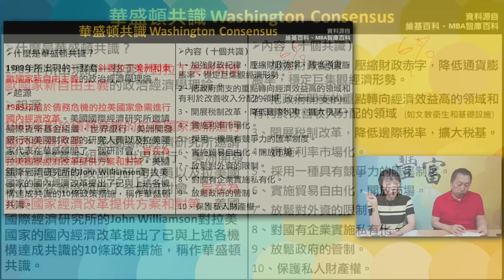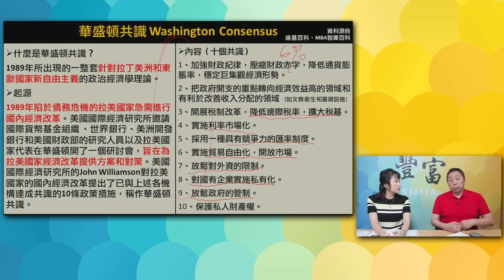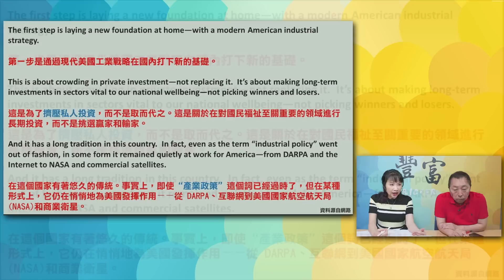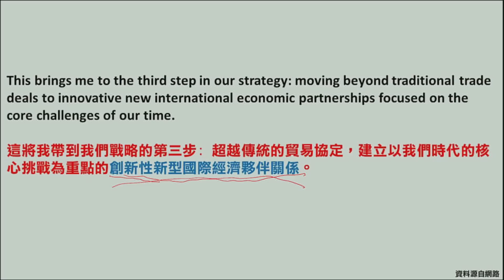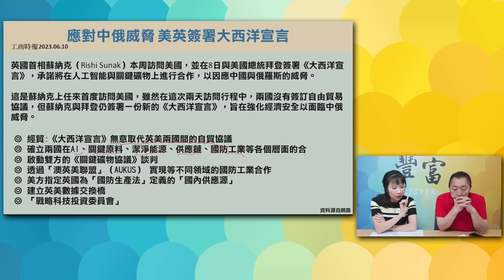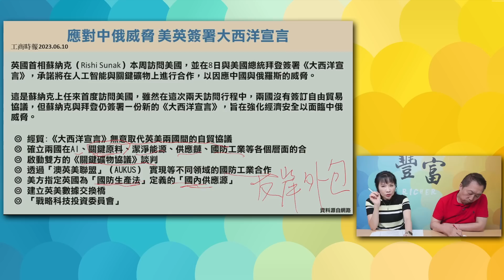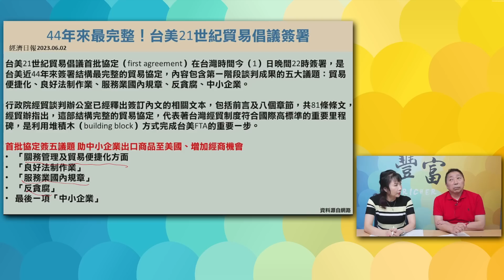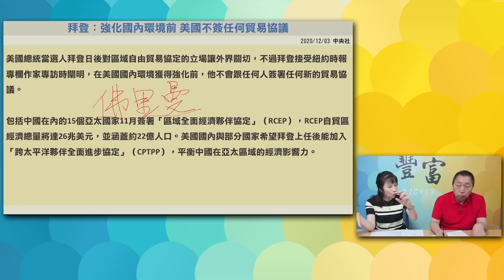'23.06.13【豐富│東南西北龍鳳配】Pt.1 中國降息速度越來越兇猛！發生什麼事？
主持人：唐湘龍 ╳ 陳鳳馨
主題：中國降息速度越來越兇猛！發生什麼事？
節目直播時間：週二 14點
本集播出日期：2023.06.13